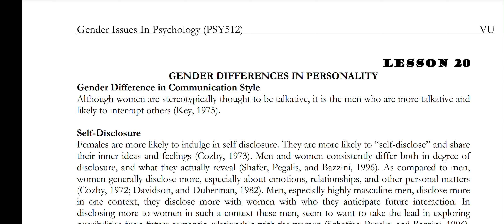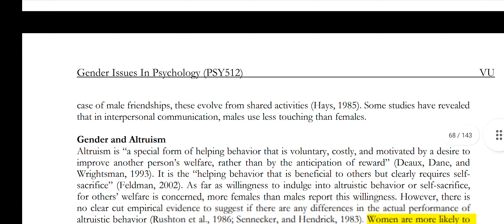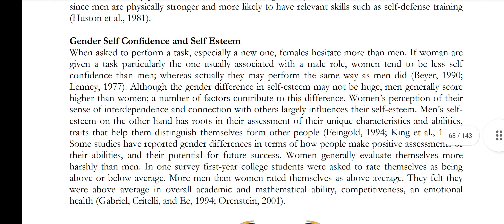PSY512 || Lecture 20 || Gender Issues in Psychology || Short Lecture || VU Lectures